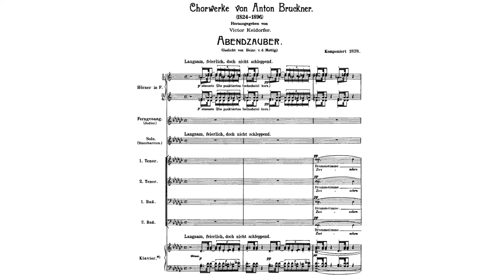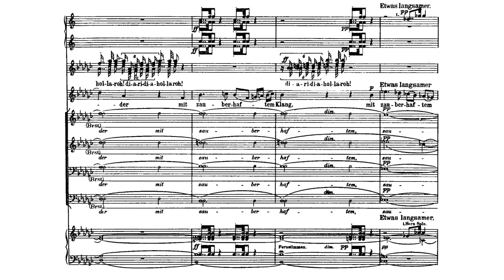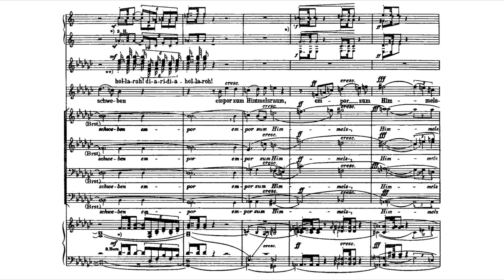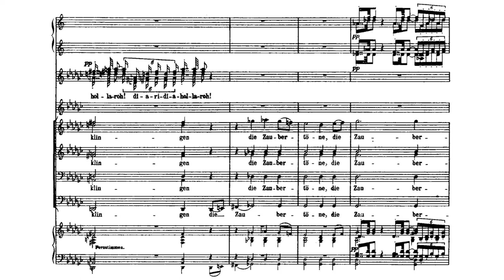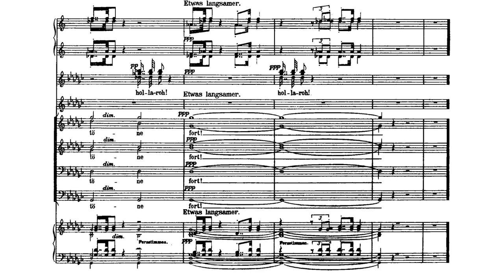Anton Bruckner - Abendzauber, WAB 57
Anton Bruckner - Abendzauber (Evening Magic), WAB 57 (1878)
Performed by the Camerata Musica Limburg with Christoph Prégardien, tenor
Conducted by Jan Schumacher